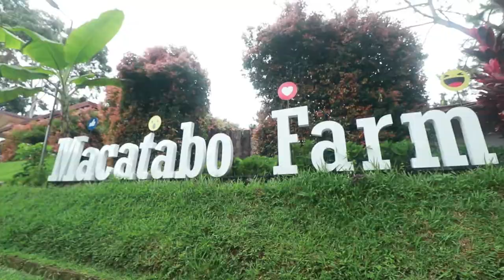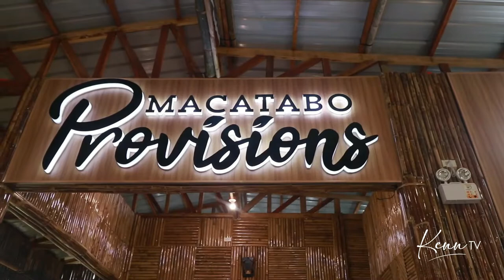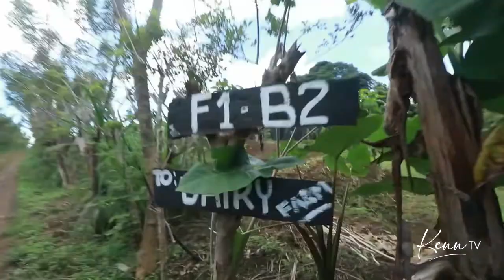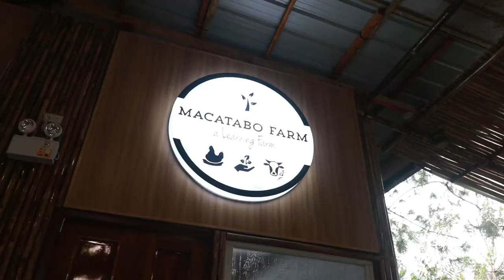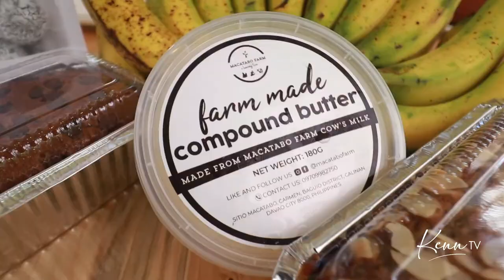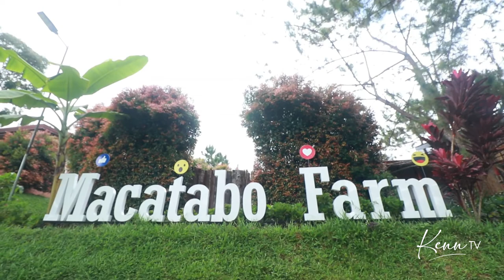Farmer for a Day in Macatabo Farm | Kenn TV Goes To...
Macatabo Farm
📍Sitio Macatabo, Carmen, Baguio District, Calinan, Davao City

📸 Fredzon Sagarino (F and J Productions)